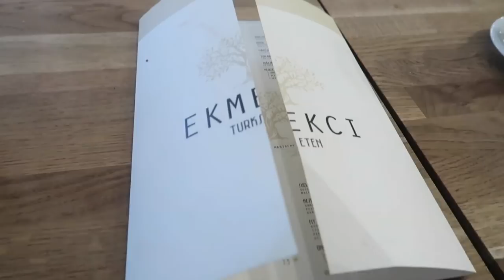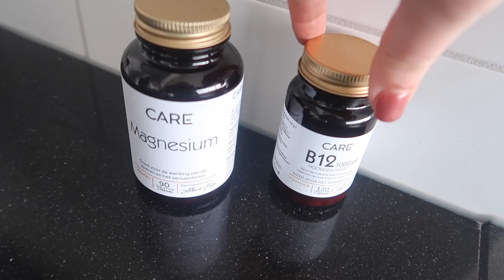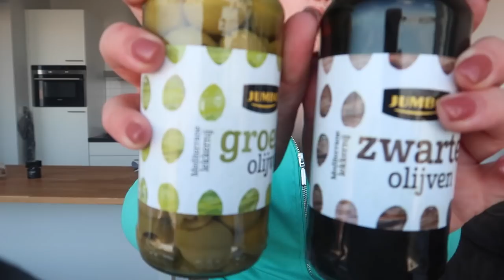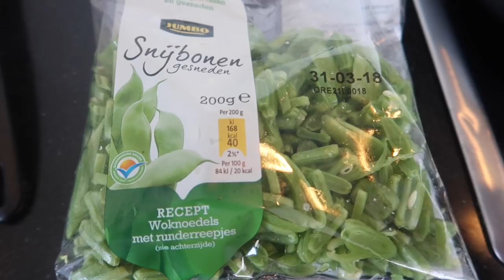GEZOND KOKEN MET MYRIAM - VLOG 108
Ik ben weer begonnen met gezond eten! Ik ga vandaag laten zien wat ik nu allemaal eet en ook ga ik een simpel receptje met jullie delen!
Ook ga ik weer even langs Dermakliniek, dit keer om vaatjes in mijn gezicht te verwijderen! Enjoy watching! :)